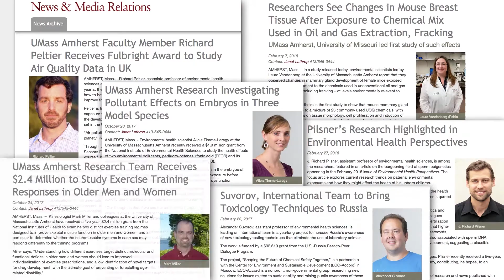Research at the School of Public Health & Health Sciences, UMass Amherst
Dean Marjorie Aelion discusses the growing impact made by researchers within the UMass Amherst School of Public Health and Health Sciences. From community-based researchers working on suicide prevention efforts to environmental health scientists trying to mitigate air and water pollution, faculty in all disciplines in the SPHHS are working together toward the common goal of helping improve the physical and mental well being of our populations.